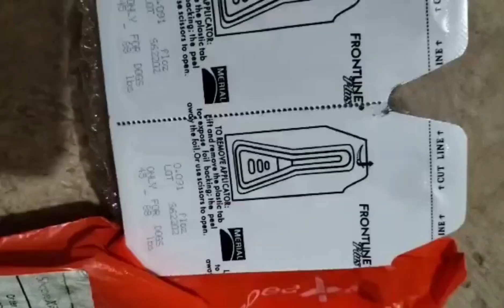Dog Neck Drops For Lice